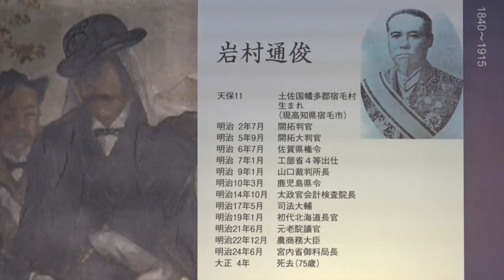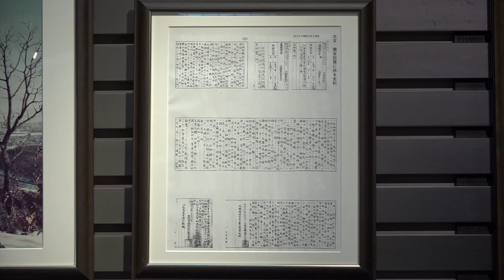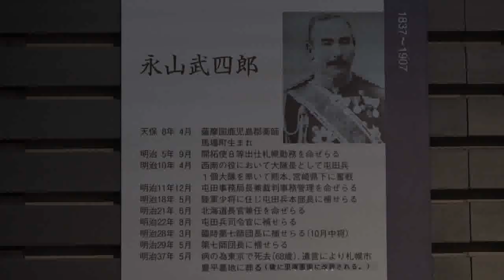北鎮記念館バーチャルツアー０６ 『開墾の図』と『国見の図』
コロナ禍で北鎮記念館へ来館できない皆様へ、広報員によるバーチャル案内を動画で体験してみませんか。シリーズ第６作目『開墾の図』と『国見の図』を配信中です。

【お問合せ】
陸上自衛隊第２師団司令部総務課広報室
〒０７０－８６３０
北海道旭川市春光町国有無番地
電話：０１６６－５１－６１１１（内線２２７７）